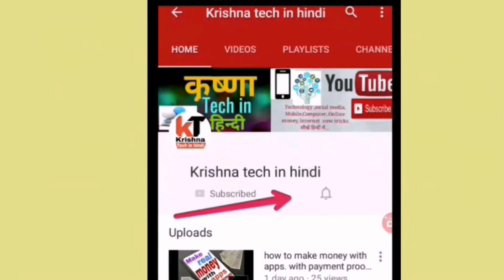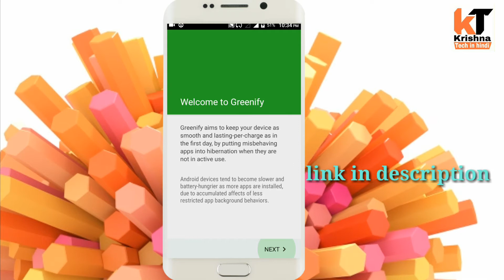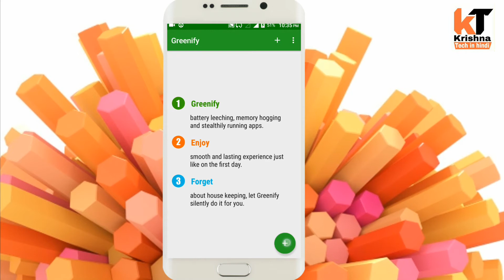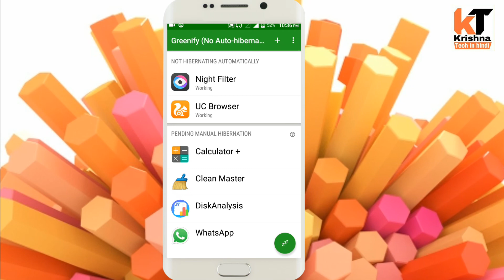How to solve heating issue in android device in hindi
Hii friendz mobile heat kyo hota hai aur is problam ko kaise solve kiya jaye is video mai jaan jayenge.  Solve heating issues in android device in hindi.Video ko like share aur aapko video kaisa laga comment Jarur Kare aur Hamare channel to subscribe Jarur kar le TaKi Aane Wale latest videos ki jankari aap ko Milti Rahe.